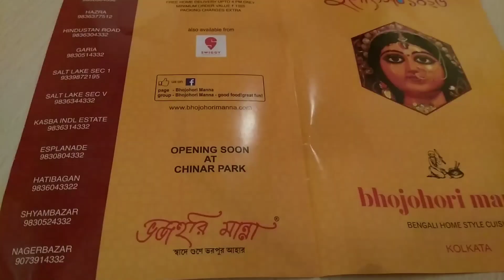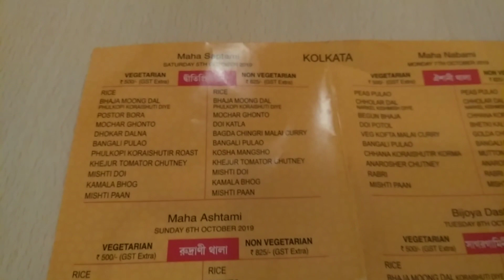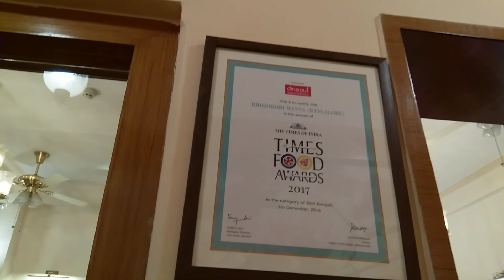Best Bangali food in Kolkata| Bhojohori Manna| G for Ghumo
Hello,
bhojohori Manna best Bengali food spot in Kolkata . how to eat best Bengali food in Kolkata  to my answer is bhojohori Manna
 I love this place food

G for Ghumo
g for ghumo